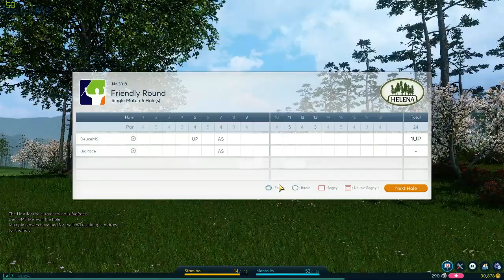Winning Putt with BigPace Ep4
BigPace finds defeat!

Winning Putt is a free to play PC game. Play golf for free anytime, anywhere.